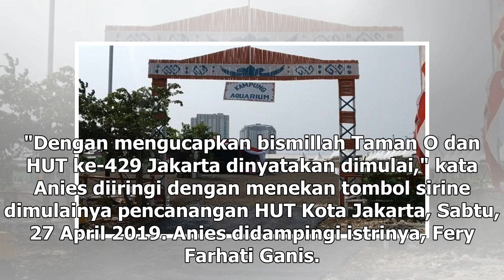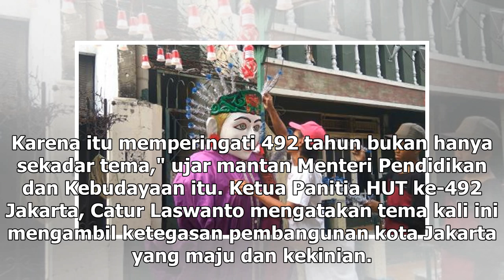Suara Media | Pencanangan HUT ke-492 Jakarta Dimulai